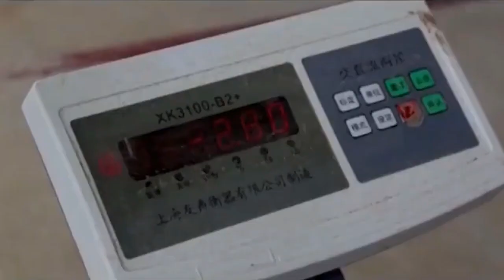11 12 2020 Machines Cassavefabriek te Parra gesloopt